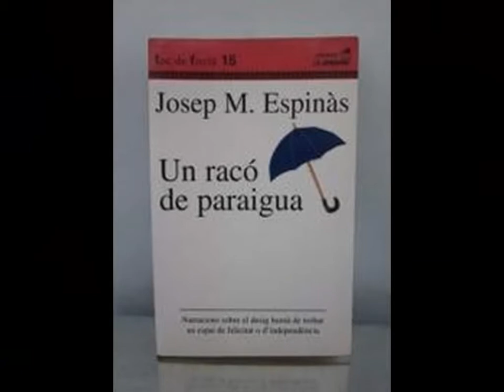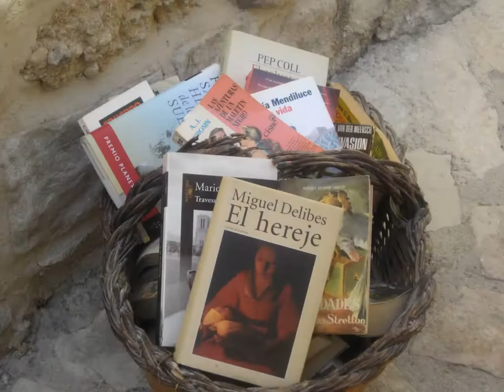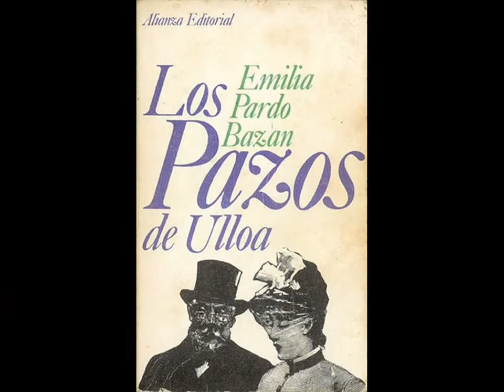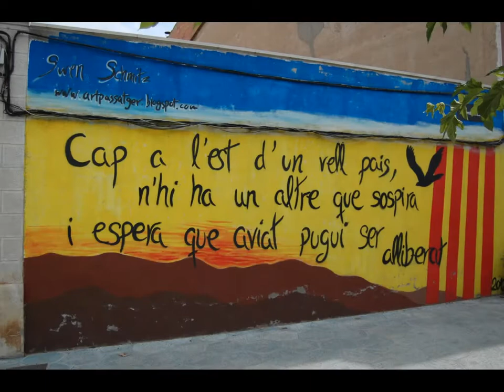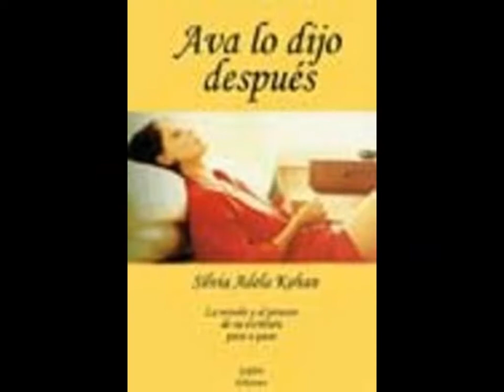activitats i trobades 2013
resum de l'any